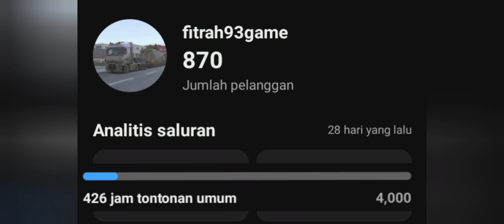construction simulator23 eps17 have moved to a new place